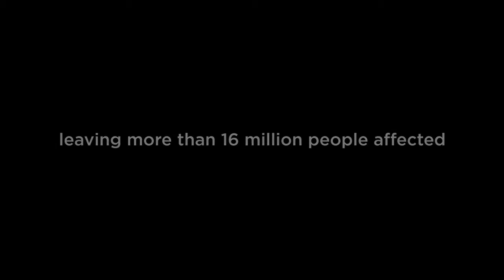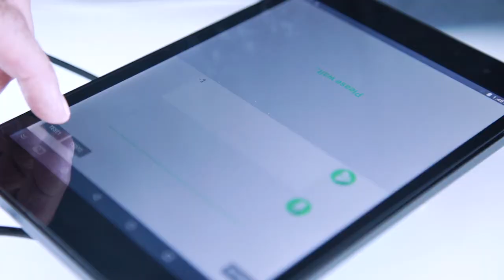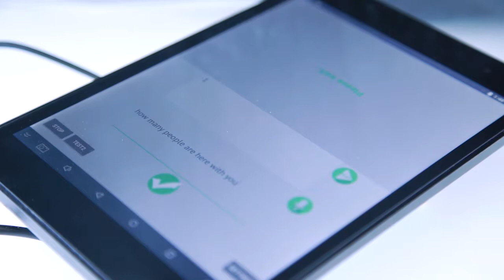Humanitarian Babel Fish - speech translation for disaster relief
This future vision of humanitarian aid inspired the Humanitarian Babel Fish project, started by a small team under the project authority of The Warren Centre for Advanced Engineering within the University of Sydney. This international group has been working since 2014 to create a portable device for first-line emergency personnel in field areas where the task force may not have the means to communicate with the locals in the disaster zone.